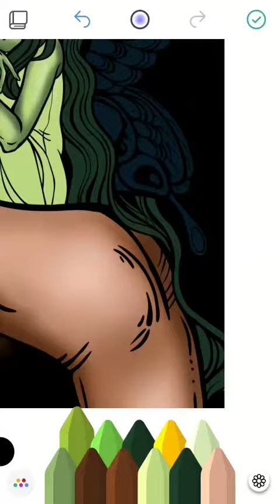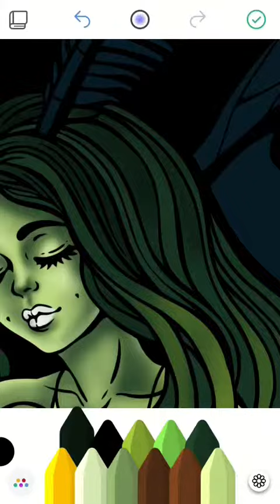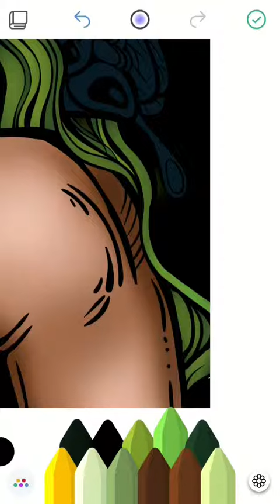Recolor colouring #7 PART 2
Part 2 is just a short video showing how I coloured the hair. Just a simple green ombré 💚💚